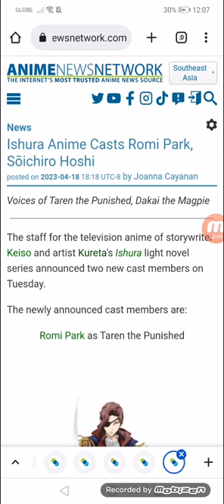Ishura Anime Casts Romi Park, Sōichiro Hoshi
Voices of Taren the Punished, Dakai the Magpie